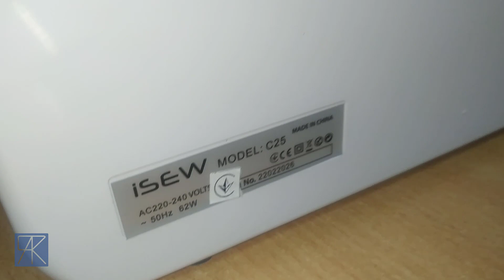iSew/ АйСью C** - что внутри? стоит покупать?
В этом видео делюсь подробностями разборки модели швейных машин фирмы iSew / АйСью на примере модели iSew C25
Информация актуальна и для других моделей электромеханических машин этой фирмы - ISEW E25, iSew C25, isew a 15, ISEW S200 и подобных
Рассказываю своё впечатление, плюсы и минусы машины этой фирмы.

Поблагодарить меня можно и таким образом, помимо просмотра и комментов - по ссылке